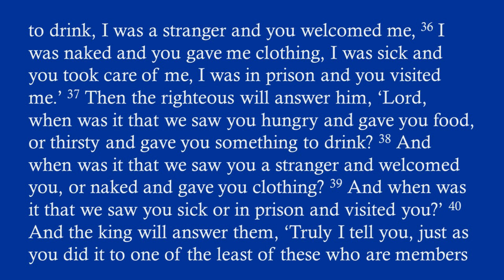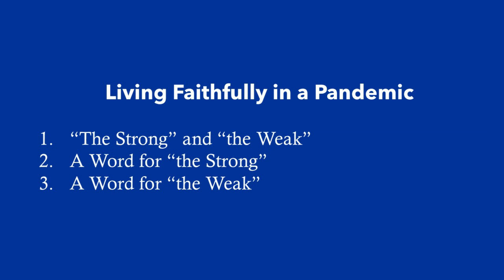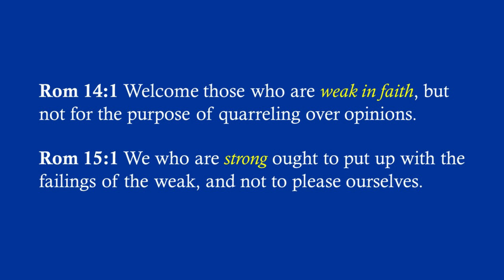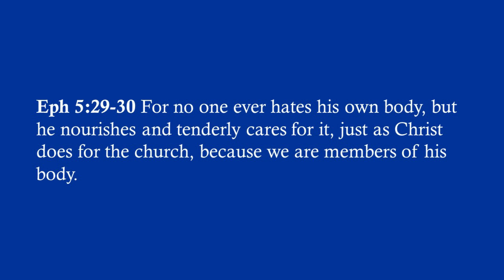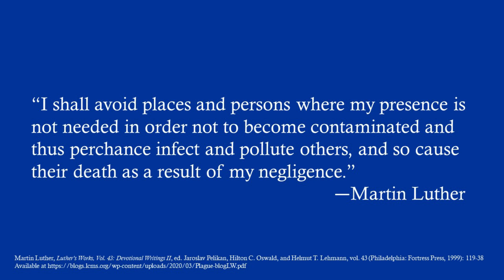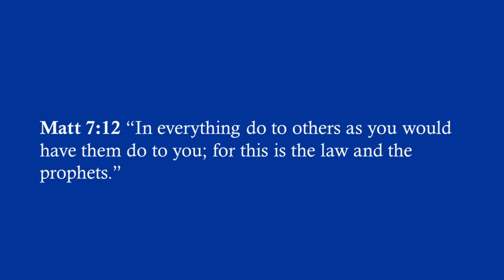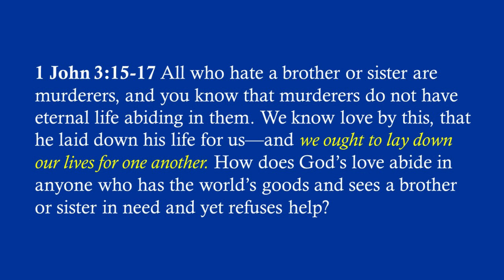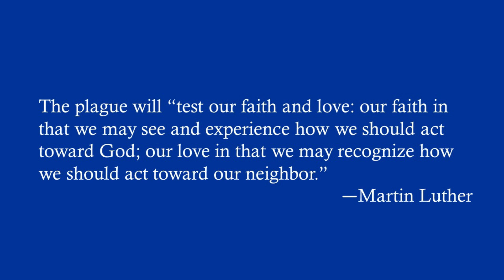March 22, 2020 Sermon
The virtual sermon by Pastor Zack for March 22, 2020, titled "Living Faithfully in a Pandemic."